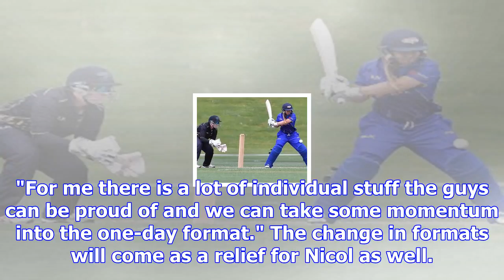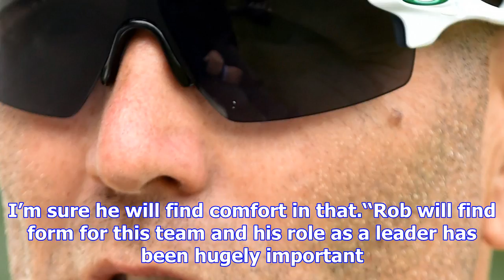Volts welcome chance to reboot season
Tomorrow's one-day match against Canterbury could not have come at a better time for Otago. The Volt...